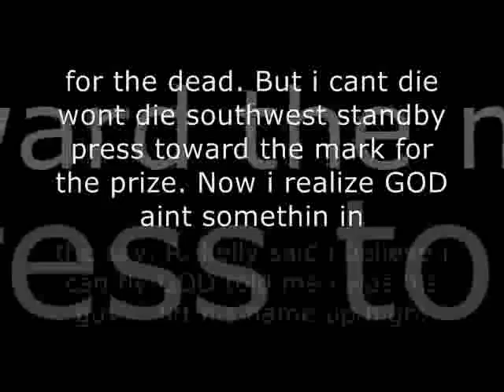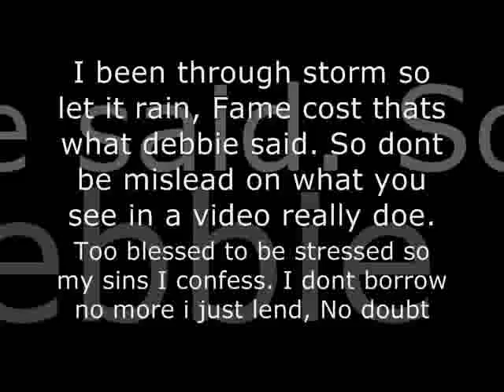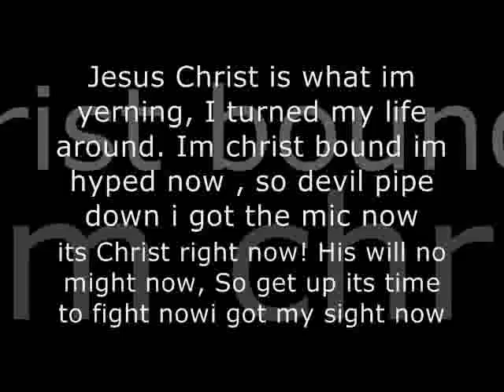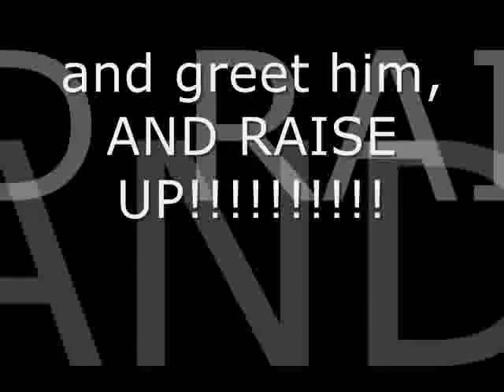Deezer D - Raise Up!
Title track off of the new album, Raise Up!